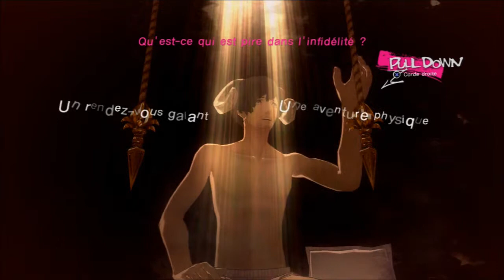série:Catherine épisode 3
Découvrez Catherine dans un montage qui se concentre uniquement sur l'histoire, mélangeant gameplay et cinematique,dans des épisodes de 15 à 20 minutes.

Editeur : Deep Silver
Développeur : Atlus